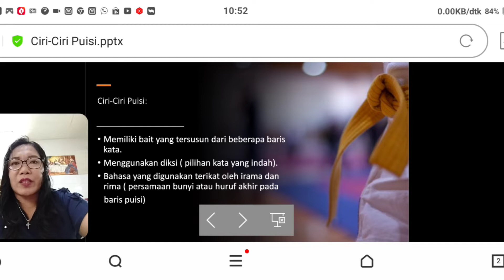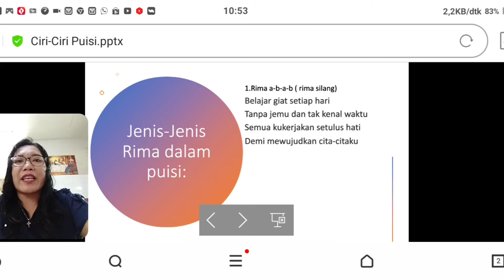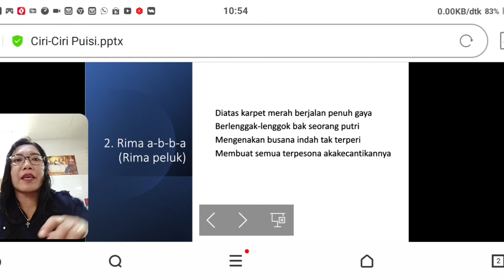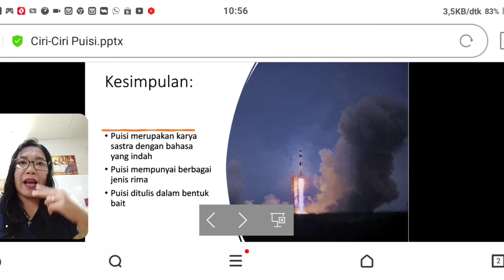Unsur-Unsur Puisi⁉️Bahasa Indonesia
Unsur - unsur dalam penulisan puisi dijelaskan secara ringkas disertai contoh untuk empat rima dalam puisi, semoga dapat membantu siswa sekolah dasar. Terimakasih.